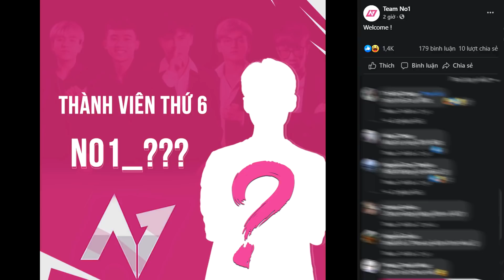NBK gia nhập Team No1 - Liệu bom tấn này có tỏa sáng tại PVS Spring 2021?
🔑 Lịch thi đấu chi tiết Vòng Chung kết:
🔹 15:00 - 14/05: Ngày 1 (7 trận)
🔹 15:00 - 15/05: Ngày 2 (7 trận)
🔹 15:00 - 16/05: Ngày 3 (7 trận)
🔹 15:00 - 17/05: Ngày 4 (7 trận)

🔑 Lịch thi đấu chi tiết Vòng Contender:
🔹17:00 - 07/05: Bảng A & Bảng B (5 trận)
🔹17:00 - 08/05: Bảng B & Bảng C (5 trận)
🔹17:00 - 09/05: Bảng A & Bảng C (5 trận)

⭐ Bảng A
🇻🇳 X-Stadium Thu Duc
🇻🇳 Team No1
🇻🇳 Miền Tây Base
🇻🇳 Venus Gaming
🇻🇳 Golden Guys
🇻🇳 Run Now
🇻🇳 Ngo Gaming

⭐ Bảng B
🇻🇳 BN United
🇻🇳 The Expendables
🇻🇳 EZ Esports
🇻🇳 SPACE
🇻🇳 Conquer The Empire
🇻🇳 Zero Academy
🇻🇳 Xuân Lộc Stadium
🇻🇳 MapLe Leaf Esports

⭐ Bảng C
🇻🇳 Maoggy Esports
🇻🇳 TDZ Esports
🇻🇳 FGS Team
🇻🇳 GameHome Hà Đông
🇻🇳 Unicorn Phoenix Danang
🇻🇳 Small Hand Esports
🇻🇳 TiTi Gaming

- 3 bảng đấu sẽ thi đấu vòng tròn với nhau để chọn ra 13 đội tuyển nhiều điểm nhất lọt vào Vòng Chung Kết.

⭐ 3 đội tuyển được mời tham dự Vòng Chung Kết:
🇻🇳 LG Divine
🇻🇳 Cerberus Esports
🇻🇳 DivisionX Gaming

🔑 Vòng Chung Kết diễn ra vào 15:00 các ngày 14/05, 15/05, 16/05, 17/05 trực tiếp trên
- 3 đội tuyển được mời tham dự + 13 đội tuyển vượt qua Vòng Contender sẽ thi đấu tìm ra 4 đội tuyển đại diện PUBG Việt Nam tham dự PCS4 APAC.